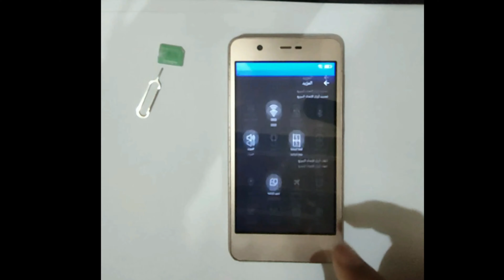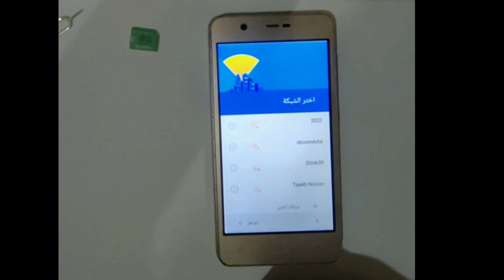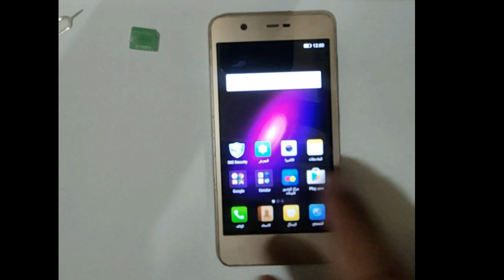حل مشكلة اثبات صحة ملكية الحساب لهاتف كوندور Condor Plume P4 Plus PGN 527 Gold